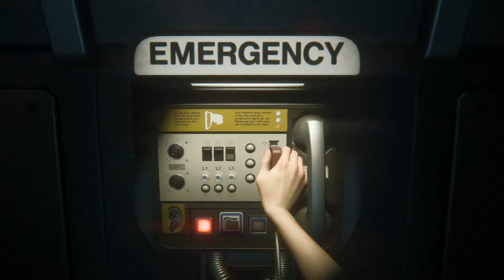Let's Play Alien Isolation #37- Samuels (60FPS|Deutsch)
Alien Isolation (Let's Play|1080p|German/Deutsch)

Alien Isolation stellt den Überlebensaspekt in den Vordergrund. Wir Spielen Amanda Ripley, die Tochter der aus den Filmen bekannten Ellen Ripley. Amanda Ripley erhält einen Hinweis, dass Ihre seit 15 Jahren verschollene Mutter möglicherweise noch am Leben sei und macht sich mit Hilfe der Weyland Yutani Corporation auf dem Weg zur Raumstation Vesastopol auf der sich der Flugschreiber der Nostromo befinden soll. Was Amanda jedoch nicht ahnt ist, dass damit ihr Überlebenskampf beginnt.

Viel Spaß !